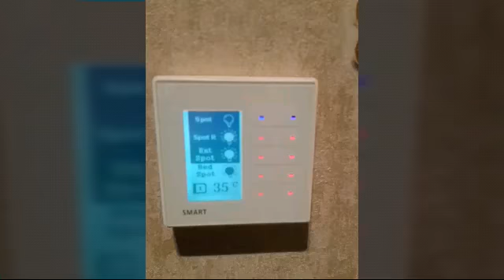Home auto mashen